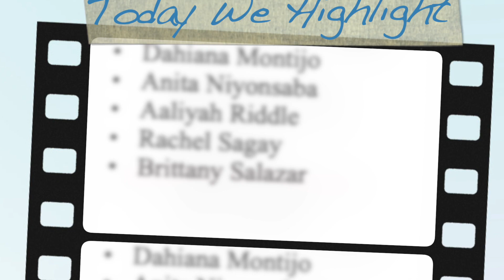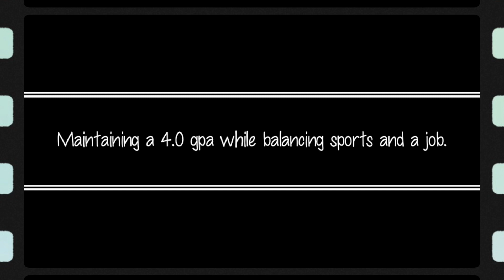AE c/o 2020 Top 10 - Dahiana Montijo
Because of COVID19, graduation has been put on hold. That doesn't mean we stop celebrating! We would like to take the 10 days leading up to our original graduation date - May 14th - to highlight a different member of the Austin-East Class of 2020 Top 10 students. These highlight videos will happen alphabetically, saving the Salutatorian & Valedictorian for last. We are proud of all of our seniors! However, the Top 10 is an especially high honor. Congratulations Class of 2020!